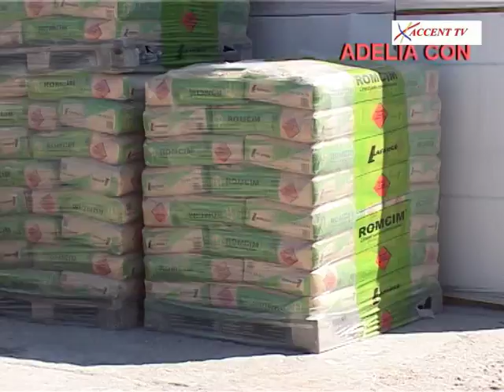Sportul Gorjean 13 09 2016